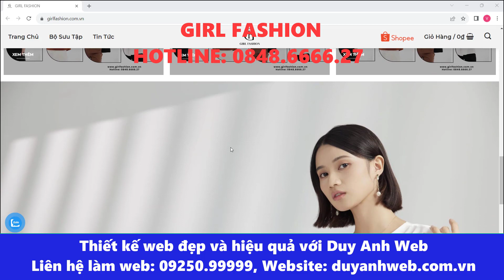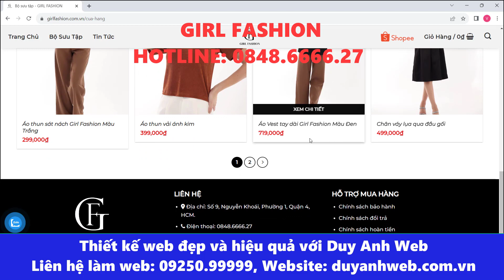GIRL FASHION Số 9, Nguyễn Khoái, Phường 1, Quận 4, HCM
🏠 HÀ NỘI:
🏠 ĐÀ NẴNG:
 🏠 HỒ CHÍ MINH:
37/2C/10 đường C18 P. 12 Q. Tân Bình,  Hồ Chí Minh.
☎️ Hotline miễn cước: 18006223 | 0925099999